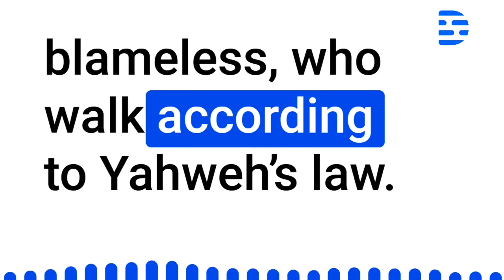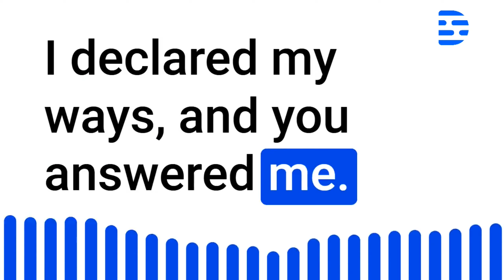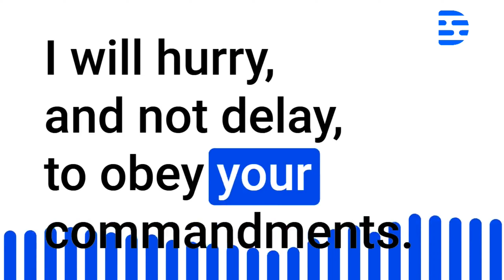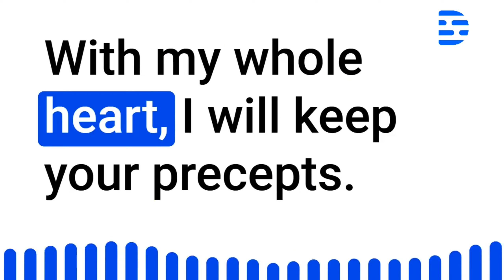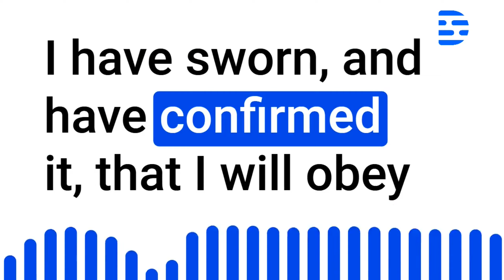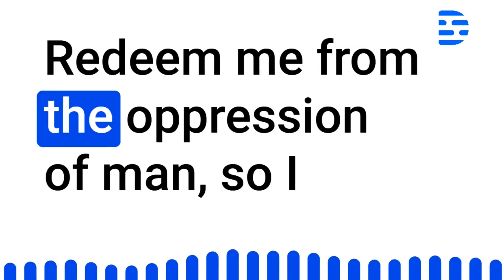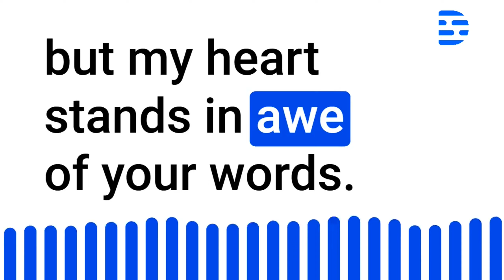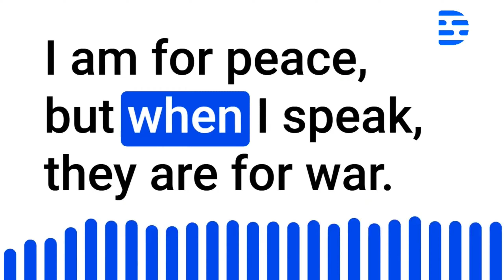Day 191 - Bible in 1 Year - 2023